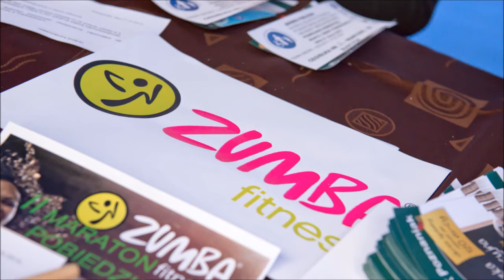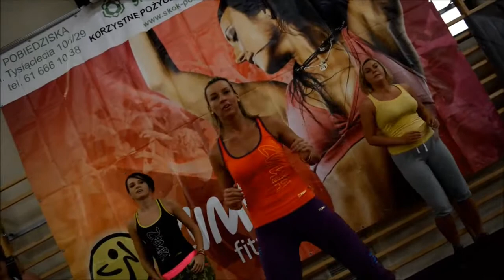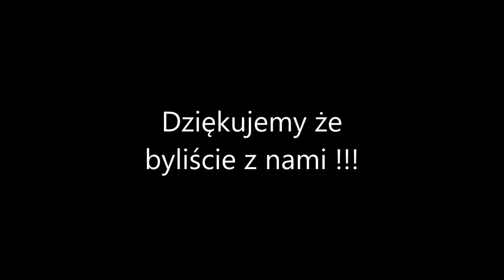II Maraton ZUMBY Pobiedziska (drugi)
Marato ZUmby